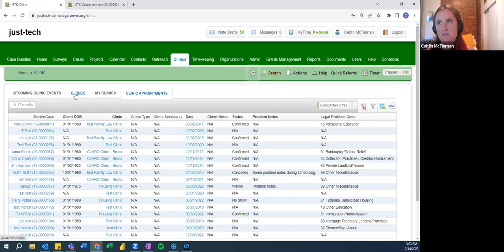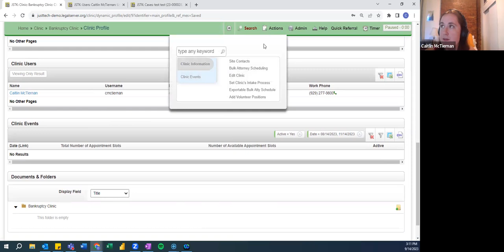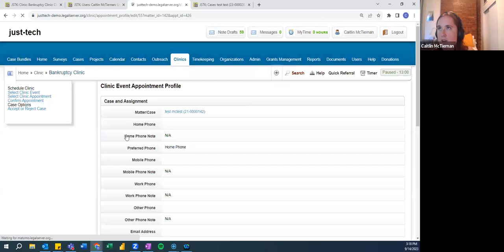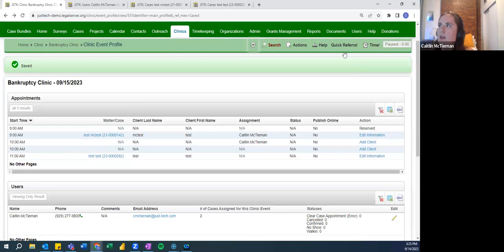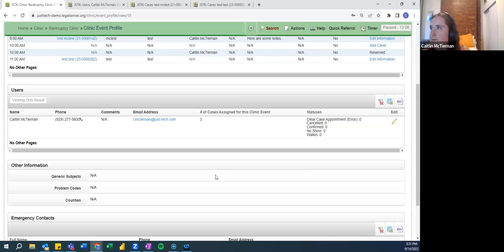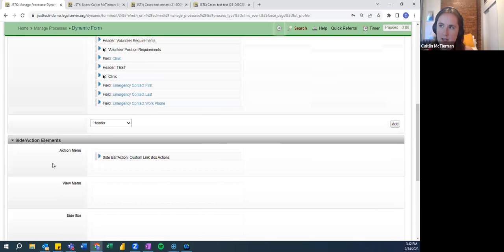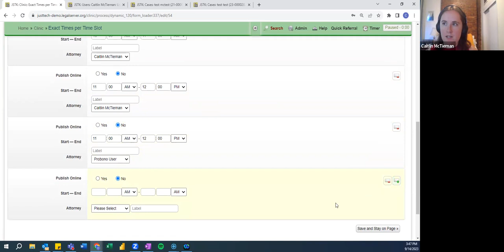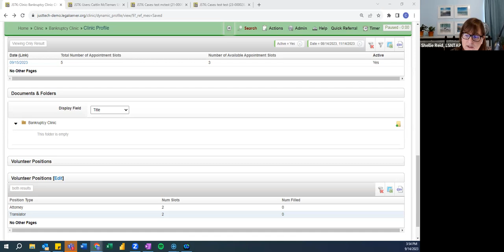Tech Assistance Office Hours: Focus on LegalServer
Join us for a community discussion on LegalServer. This session will be an open forum for the community to share how they are using LegalServer and its modules, ask questions of the group, and learn from each other. In addition, Caitlin McTiernan of Just-Tech will provide a short demonstration of the clinic module and will be available to answer questions.